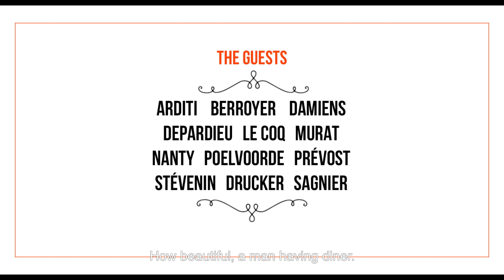Adieu Paris (directed by Edouard Baer) US Trailer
Adieu Paris

French Movie starring Benoit Poelvoorde, Francois Damiens, Pïerre Arditi, Bernard Le Coq, Bernard Murat, Daniel Prévost

Directed by
Edouard Baer